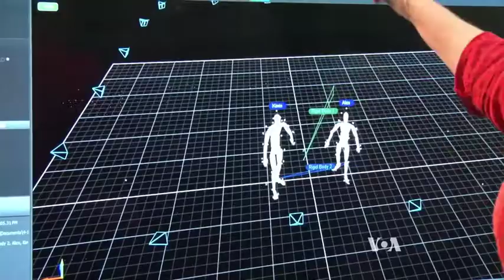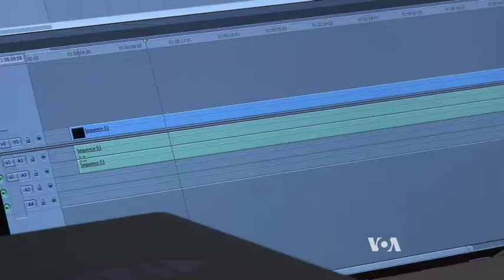International Students Learn Film Production in World's Movie Capital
Hollywood - which is part of Los Angeles - is the movie capital of the world, and many aspiring filmmakers go there in hopes of breaking into the movie business. Mike O'Sullivan reports that regional universities are also a magnet for students who hope to become producers or directors.